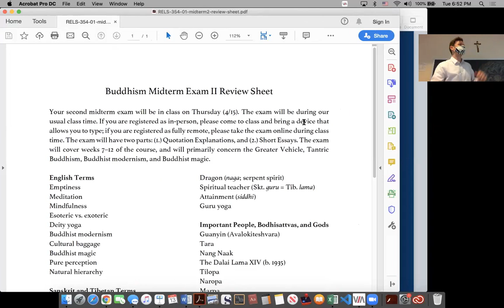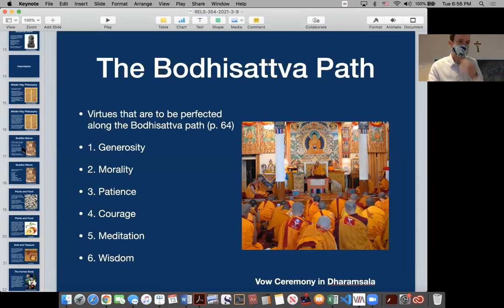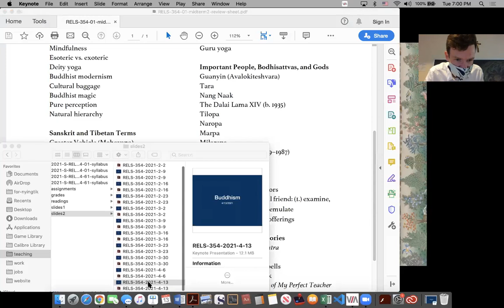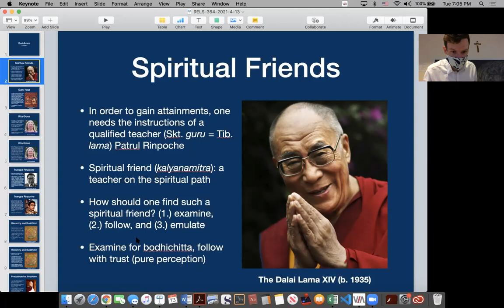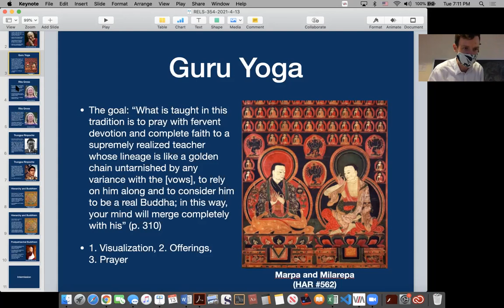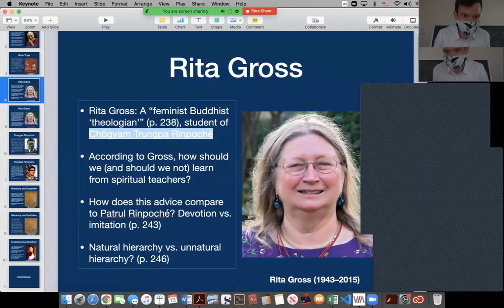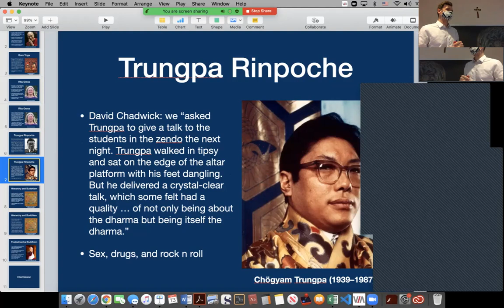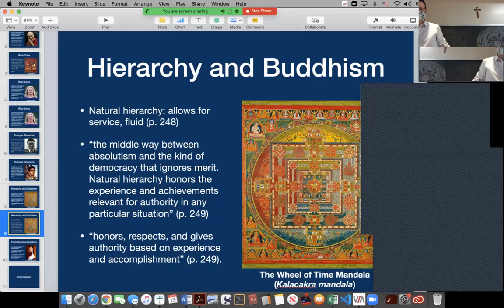RELS 354 (2021-4-13): Review and Natural Hierarchy